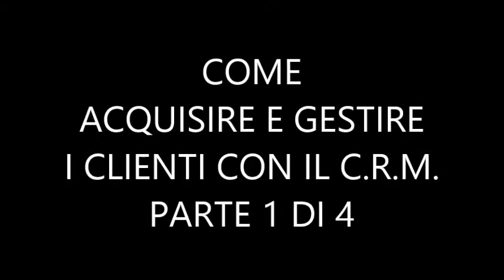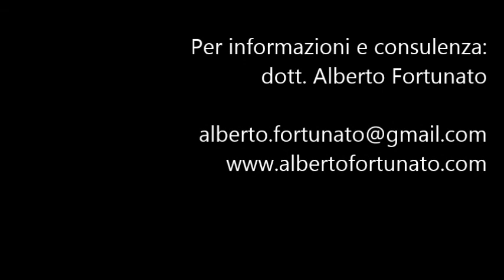1 di 4 Gestire i clienti con il CRM in Access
Gestire i clienti con il CRM in Access